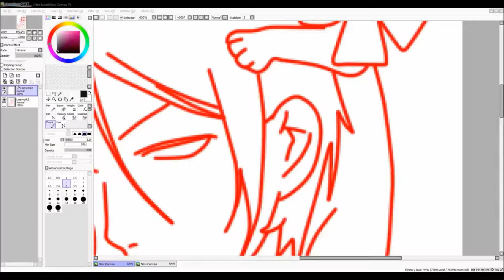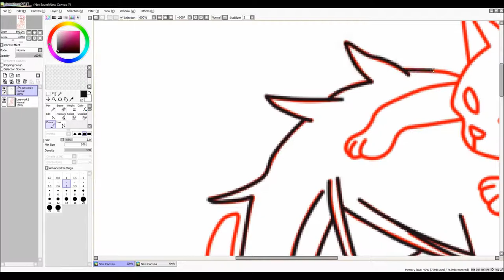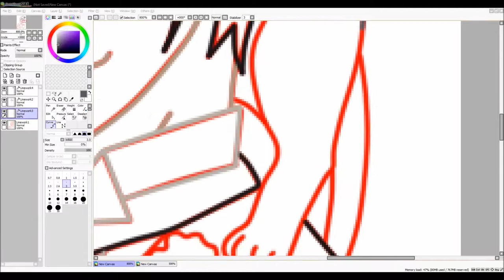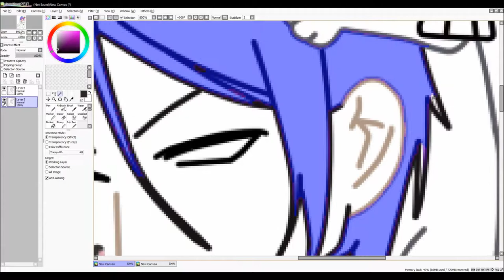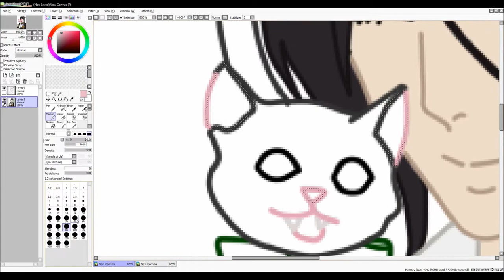Speed Paint 18 ~ Kittens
Howdy!

Here is another Black Butler speed paint!  Please enjoy!

Songs:

Song: Kuroshitsuji 2 - Black Sound Selection Vol.2 OST :
"Danse Macabre"

Composed by: Taku Iwasaki

Kuroshitsuji OST - 04. Die Hasen! (english sub)

By:  Lazulith